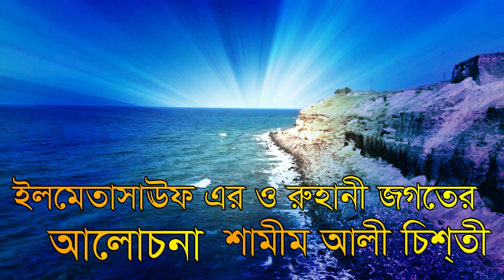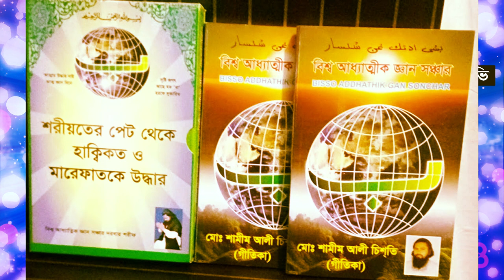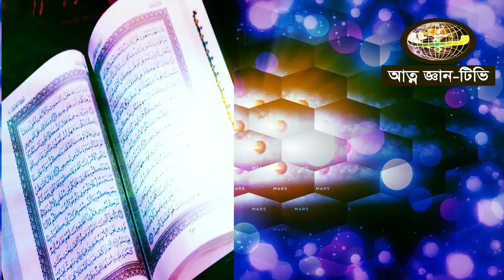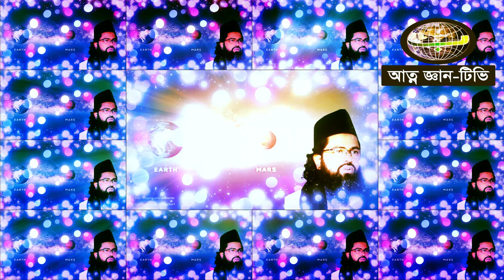বিসমিল্লার উনিশ অক্ষর দোজখের জামিন আল্লাহর কুদ্রত নিয়ে অোলোচনা shamim ali chisti